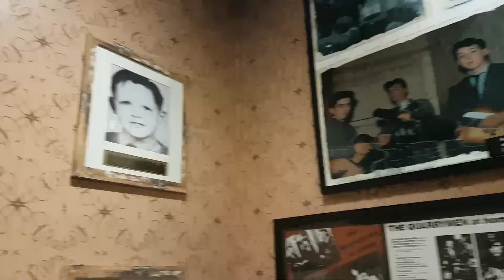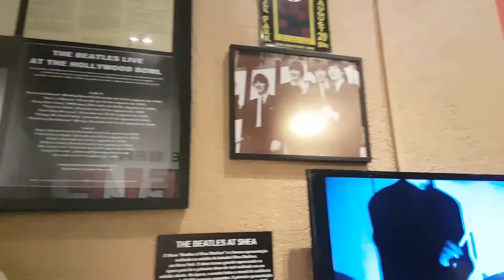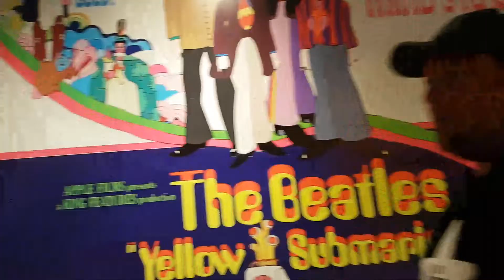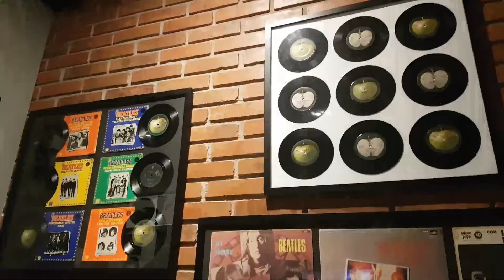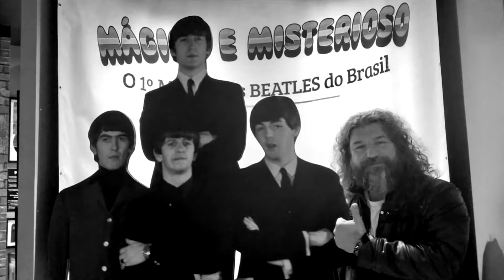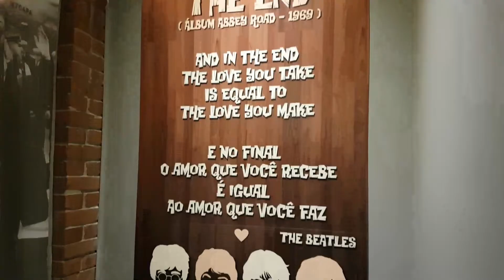Museu dos BEATLES em Canela, RS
Guitarra, Desde o Começo 2.0

museu dos beatles brasil -
Museu dos beatles em canela-rs  maravilhoso  uma viagem ao passado.
Museu dos beatles em canela - rs #1.
Primeiro museu dos beatles do brasil.

Válido para todos os produtos do site
Pague em até 10x sem juros no cartão
Frete grátis para compras acima de R$199,00
Validade do cupom 3 meses

Aumente ao MÁXIMO a sua técnica de PALHETADA! - Clique aqui, é gratuito

Marcos De Ros
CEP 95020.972